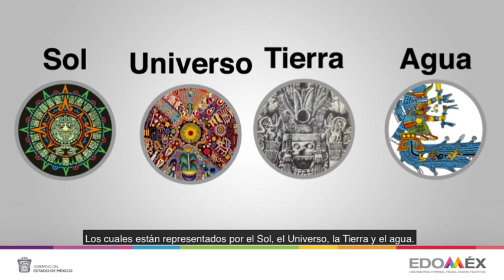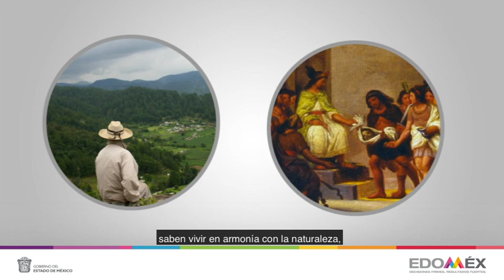Día Internacional de los Pueblos indígenas.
Con motivo del Día Internacional de los Pueblos Indígenas, es necesario reconocer nuestra historia cultura y tradiciones. Conoce un poco más a las etnias del Edoméx, quienes son la piedra angular de lo que somos hoy.